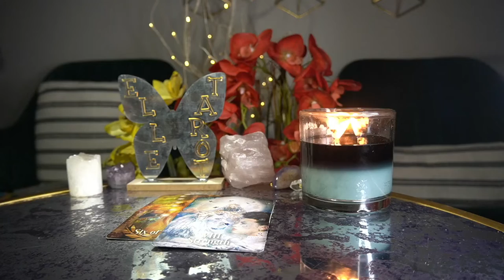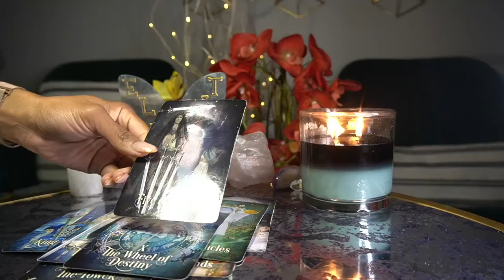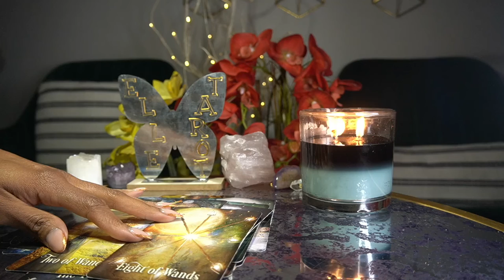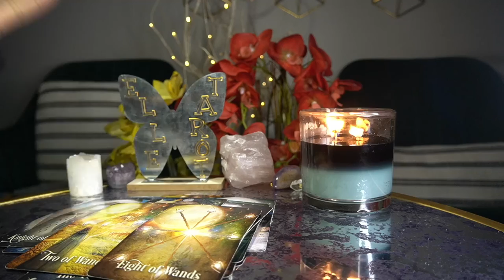PISCES APR '22 I MAKE THE RULES AND YOU FOLLOW THEM PERIOD